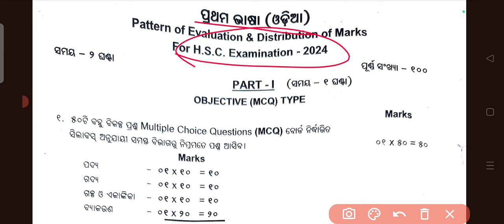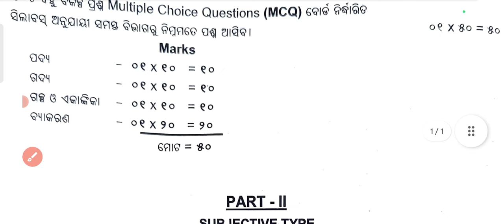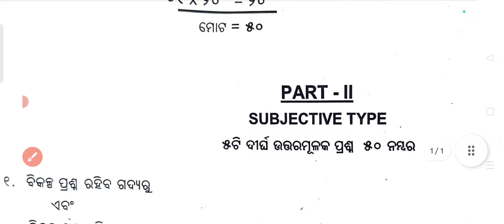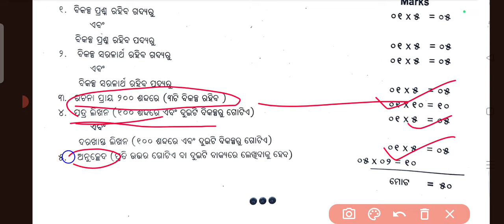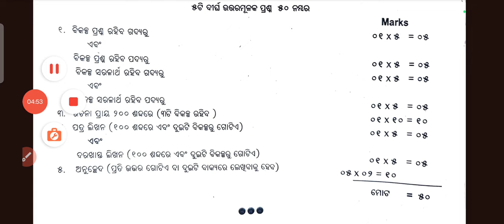10th class Odia question paper // 10th class Odia SA-2 question paper //class10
10th class Odia question paper // 10th class Odia SA-2 question paper //class10